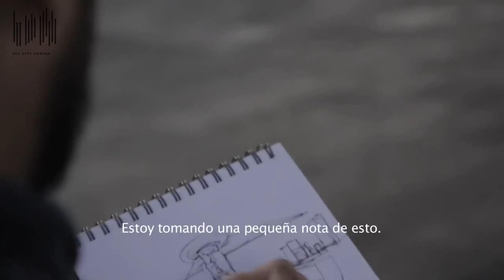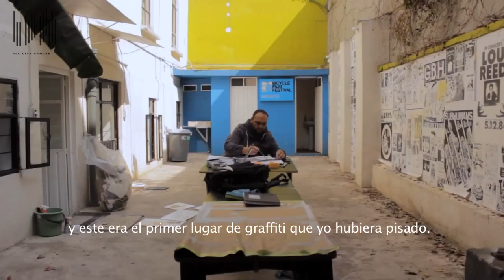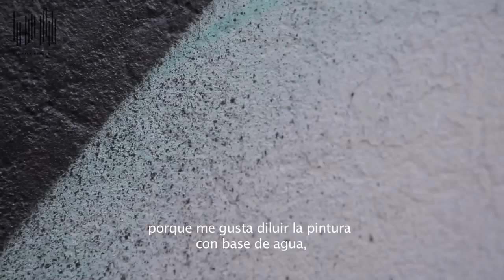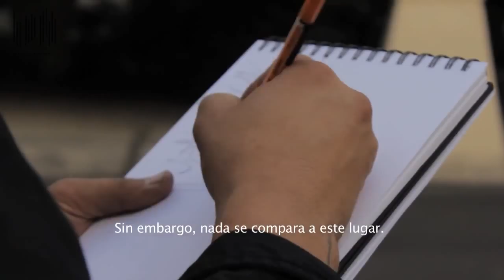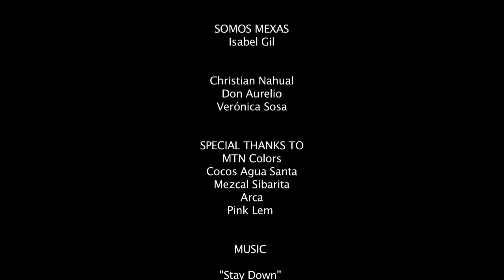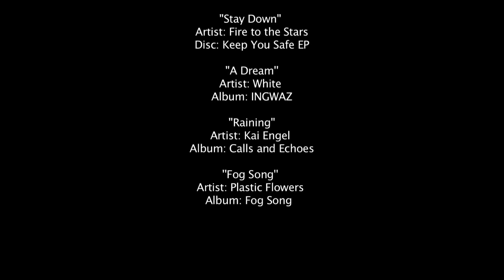Happy 1.5 years "Hyper Geometry in the City"!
A little over a year ago today, All City Canvas in partnership with Herman Miller Cares, commissioned one of street art's legends and master of geometrical beauty, Augustine Kofie, to create the mind-blowing mural "Hyper Geometry in the City" in Mexico City.

As a hommage to our dear friend's creation, we invite you to check out the second Short Story ever made by ACC.

Because, to remember is to live! Enjoy!